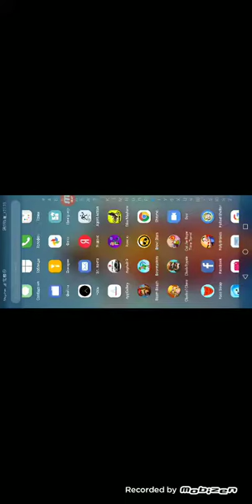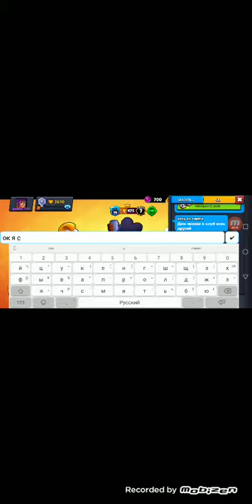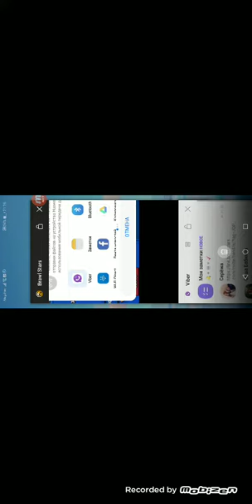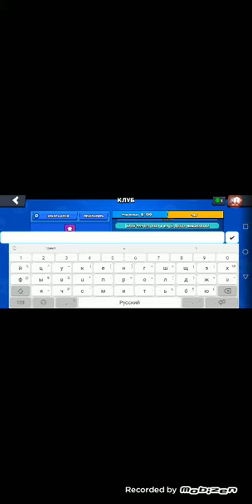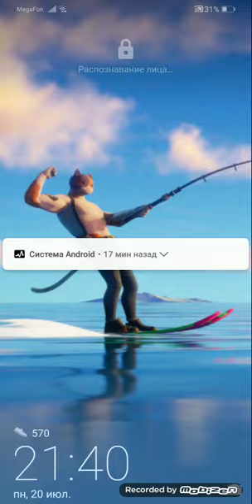Катаем в бравл часть 2